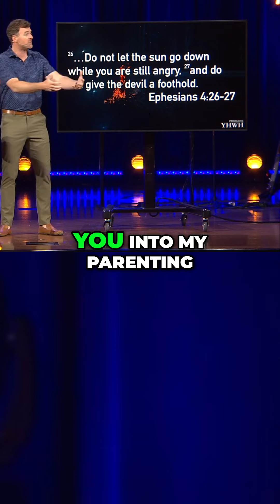How to Manage Anger and Find Inner Peace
Listen to the full message on the GFC Podcast, Watch or @s.
Visit GFC this Sunday at 9:15 or 11 am!